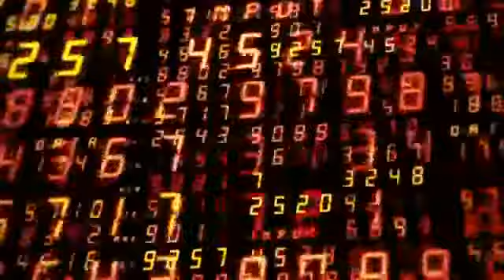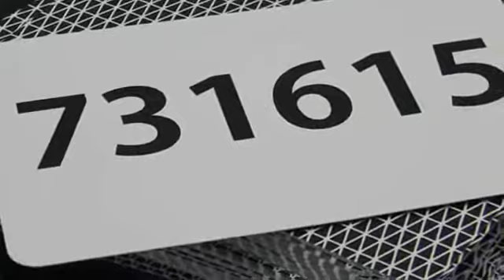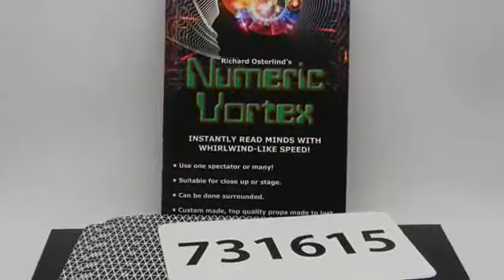Numeric Vortex by Richard Osterlind - Trick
Instantly read minds with whirlwind-like speed!Imagine having the power to extract a number...any number...a random number...even a complex 6-digit number...from another person's mind!Now you can...with Richard Osterlind's newest creation - Numeric Vortex. With the Numeric Vortex system, you'll be a... For More Details and Purchase,